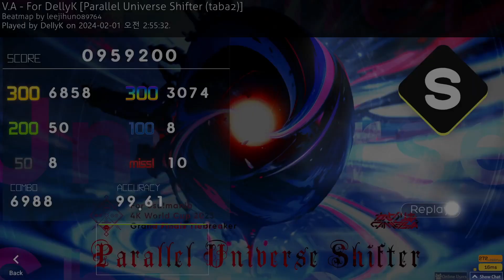[Osu! Mania]★11.39 Parallel Universe Shifter